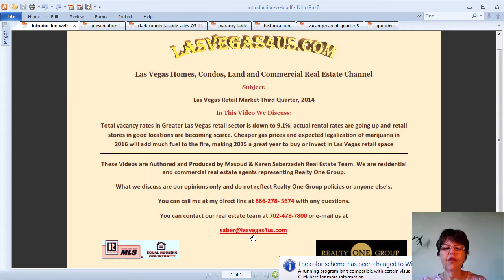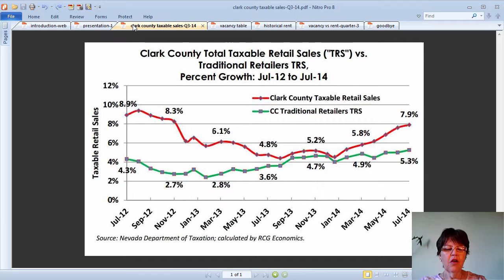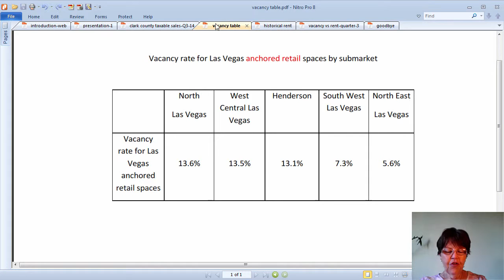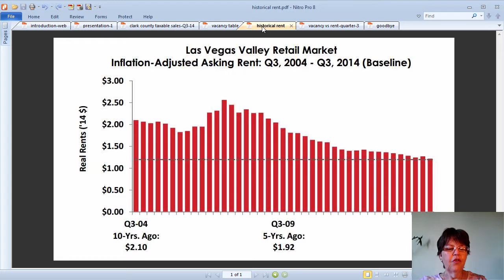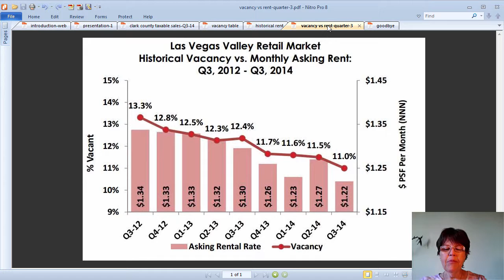Las Vegas Retail Market Third Quarter, 2014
Las Vegas retail market is improving and total vacancy rate for the metro is down to 9.1%, while the vacancy for anchored retail which UNLV tracks is down to 11.1% despite several big box store closings.

Actual rental rates are going up and vacant retail stores in good locations are becoming scarce.

However, inflation adjusted average rental rates for Las Vegas, Henderson and North Las Vegas retail space at $1.22 per square foot is less than half of peak prices of 2007.

New mixed use projects like Downtown Summerlin are filling up quickly and lower fuel prices and expected legalization of marijuana will add fuel to the fire making 2015 a great year to buy, lease or invest in Las Vegas retail space.

This video is part of Las Vegas, Homes, Condos, Land and Commercial Real Estate, web-site, blog and video channel.

Call Masoud, Las Vegas commercial real estate agent